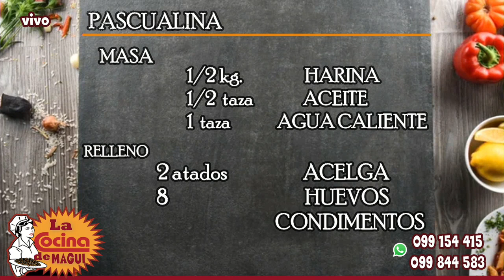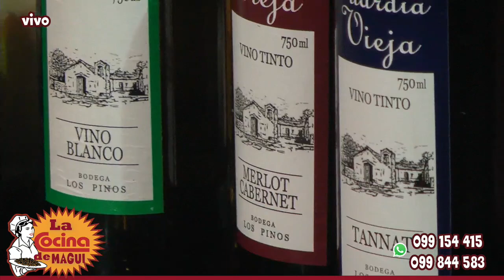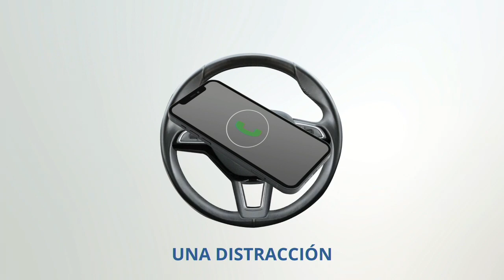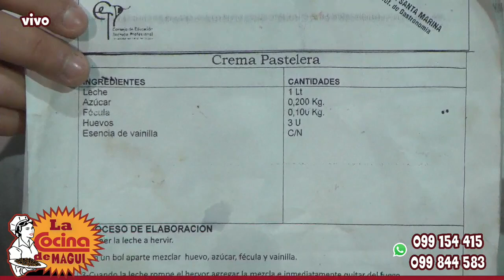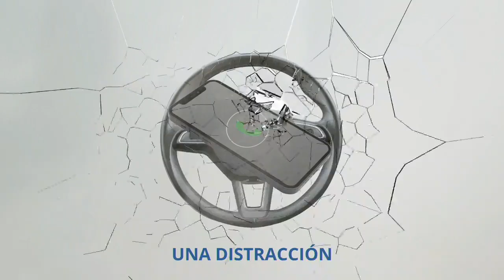La COCINA de MAGUI - Viernes 31 de Mayo 2024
Programa de COCINA en VIVO por CANAL 4!